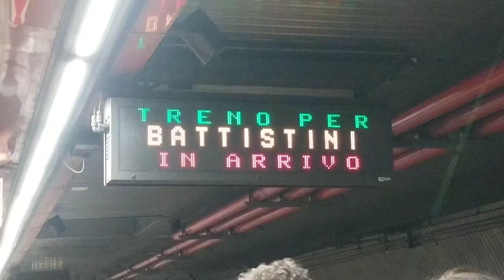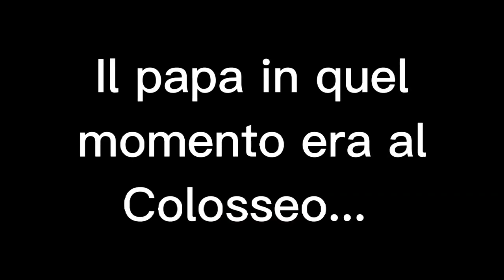LA BASILICA DI SAN PIETRO Vlog A Roma #2 Castel Sant'Angelo e Altare della Patria